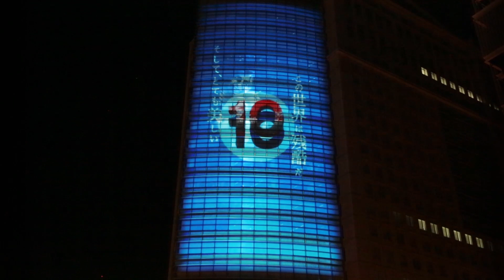進撃の巨人プロジェクションマッピング "ATTACK ON THE REAL" フル / Titan Projection Mapping 《公式》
4月10日からラゾーナ川崎プラザで開催した
auスマートパスpresents「進撃の巨人」プロジェクションマッピング、
"ATTACK ON THE REAL"。
公式のフルバージョン映像を公開。
映像の全編を収録している。

実物大で迫る巨人たち。
エレンが、ミカサが、リヴァイが、アルミンが、
現実と物語を縦横無尽に行き来しながら、彼らに戦いを挑む。
そして姿を現すのは、ビルを揺るがす超大型巨人。
現実へと進撃する『進撃の巨人』新体験が、ここに。

会場の様子とともに短く編集したダイジェストバージョンは以下から。